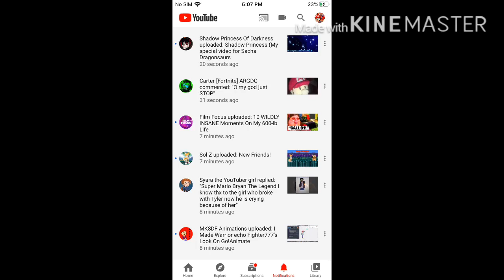I Am Quitting YouTube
Because Of Carter [Fortnite] ARGDG